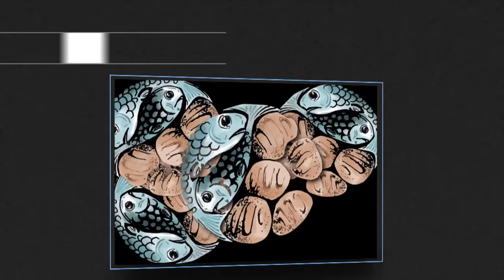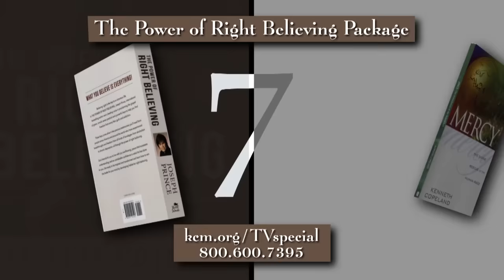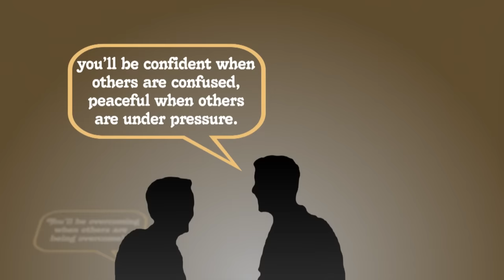Reigning in Life Through Jesus | Joseph Prince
Learn the importance of reigning in life through Jesus with Jeremy Pearsons and special guest, Joseph Prince, on the Believer’s Voice of Victory. This is the entire weeks worth of programs in one episode.